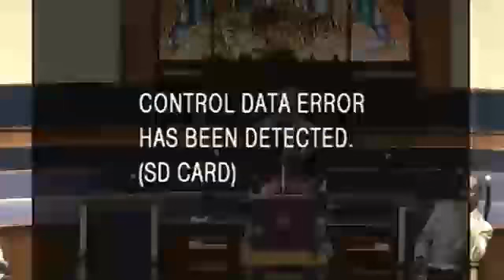Youth Worship Service - 11/17/2013